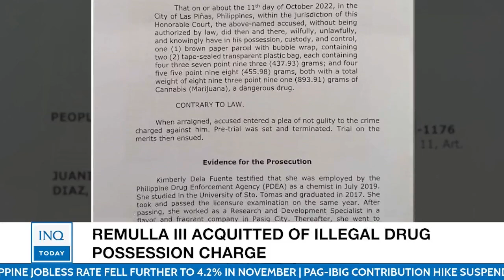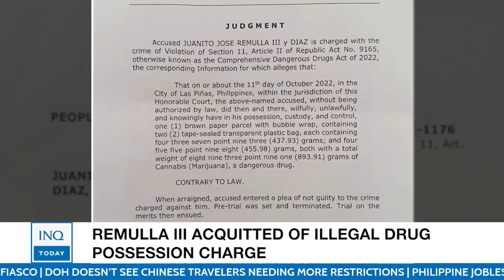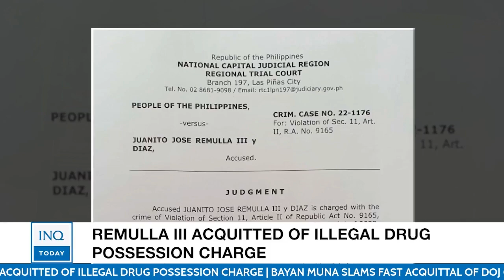Remulla III acquitted of illegal drug possession charge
A Las Piñas City court on Friday acquitted the son of Justice Secretary Jesus Crispin “Boying” Remulla of illegal drug possession charge.